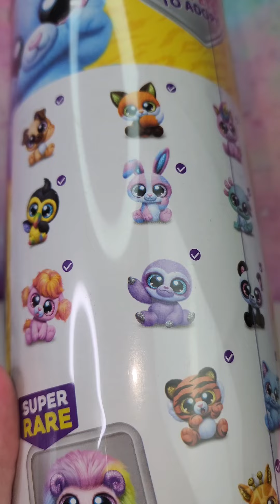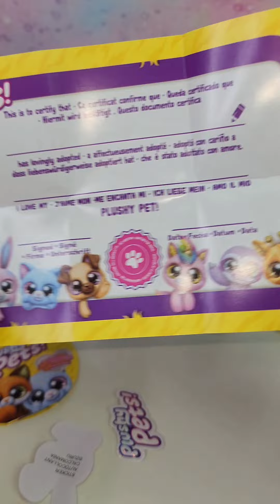5 Surprise Plushy Pets Series 2